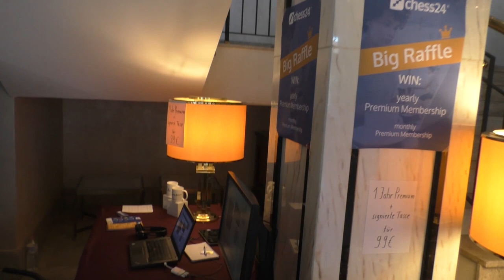German Bundesliga in Berlin VLOG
In this vlog, I share with you some impressions from the final rounds of the German Bundesliga in Berlin, featuring several ex-world champions (see if you can detect them all in the video!). Enjoy watching!

Much thanks to Davide and Simeon for helping me with the video!

Recommended Chess Resources

▶Opening

"E4 vs the French, Caro-Kann & Philidor" by Negi
"E4 vs the Sicilian I" by Negi
"E4 vs the Sicilian II" by Negi
"E4 vs the Sicilian III" by Negi
"Winning with the Slow (But Venomous!) Italian" by Mueller & Souleidis

▶Calculation & Tactics

"Dvoretsky's Analytical Manual"
Books by Jacob Aagaard
"Grandmaster Preparation" Series by Aagaard
“Perfect Your Chess” by Volokitin & Grabinsky

▶Strategy

"Mastering Chess Strategy" Series by Hellsten
“Chess Middlegames” by Polgar
"Positional Decision Making in Chess" by Gelfand
Books by Mark Dvoretsky
Books by Artur Jussupow

▶Endgame

"Dvoretsky's Endgame Manual" by Dvoretsky
"100 Endgames You Must Know" by De la Villa
Books & DVDs by Karsten Mueller

▶Chess History

"My Great Predecessors" Series by Kasparov
“The Life and Games of Mikhail Tal” by Tal
"My 60 Memorable Games" by Fischer

▶Chess Software

"ChessBase 14" by ChessBase
"Mega Database 2017" by ChessBase

"Logitech C920 HD Pro Webcam" for recording at home
"Audio Technica AT2020 Microphone" for recording at home
"Panasonic HC-V777EG-K Full HD Camcorder" for recording on the road
"Rode VMPRY VideoMic Pro Rycote" for recording on the road

Karol Lalla
Ian Lamb
Mario Guevara Rodriguez
Stefan Lang
Dusty
Kevin Kane
Park Seung-bin
Rain Rat
Joel Lecorre
David Borgognoni
Daniel Fuchs
Gerhard Mertes
Yannek Nyenhuis
Miguel Costa
Benjamin Vella
Lukas Klier
Luc Bourbonnais
Martin Bergmann

You really scrolled down until here?! You must be curious about me ;) So, follow me below to stay in touch:

Niclas Huschenbeth (born February 29, 1992 in Hann. Muenden) is a German Chess Grandmaster. Huschenbeth learned how to play chess at the age of five and participated in youth chess tournaments. He was awarded the title of International Master in 2008 and the Grandmaster title in 2012. At age 18, he achieved his most notable success, becoming the youngest German Champion in history. He has played 52 times for the German national team and participated in two chess olympiads. Currently, Huschenbeth studies industrial/organizational psychology at the Free University of Berlin.